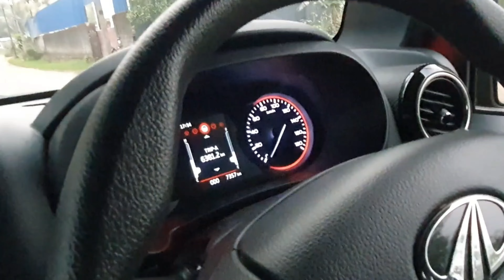MAHINDRA THAR USER EXPERIENCE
#4×4gearengagement